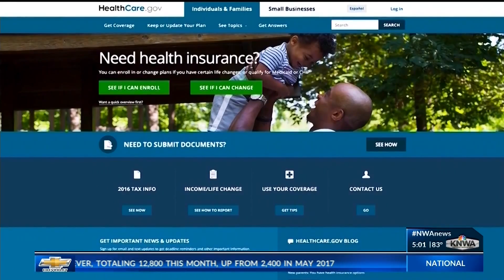4300 Lose Medicaid Deni Kamper KNWA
4300 Lose Medicaid Deni Kamper KNWA